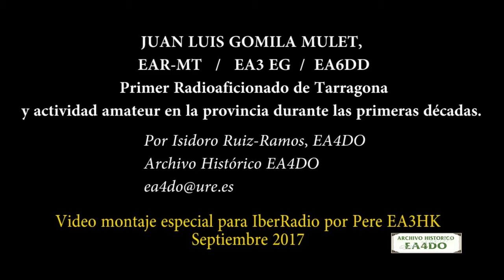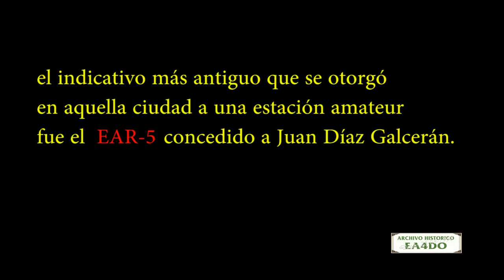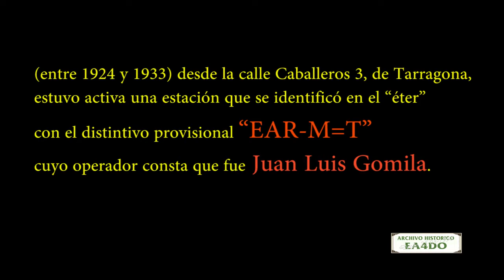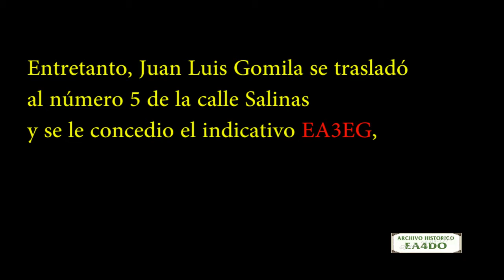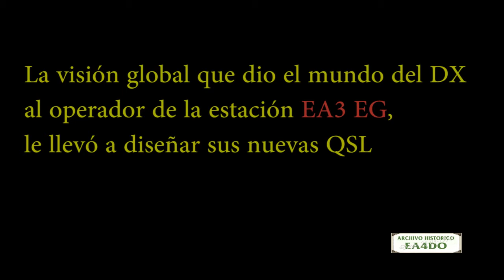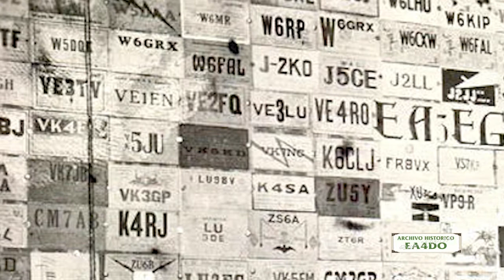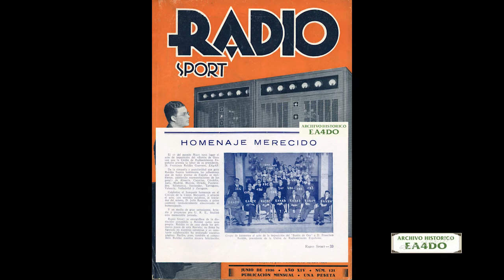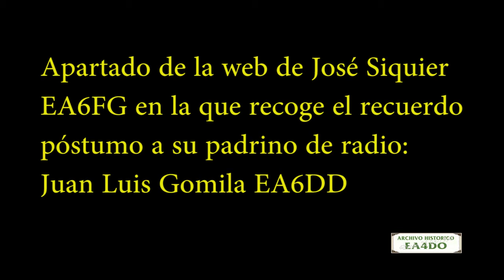IberRadio 2017. Historia de Juan L. Gomila EAR-MT / EA3EG / EA6DD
Edicion para IberRadio. Juan Luis Gomila Mulet, el primer radioaficionado de Tarragona. Basado en un estudio de EA4DO, Isidoro Ruiz-Ramos,  editado por EA3HK, Pere